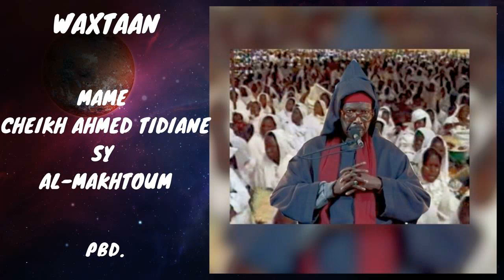Serigne Cheikh Tidiane Sy Al Maktoum_ Part.026